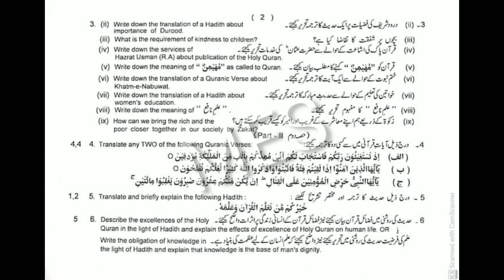Lahore Board 9th Class Islamiyat first Time Paper 2022 | 9th Islamiyat Group 1 Paper Bise Lahore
LahoreBoard 9th Class Islamiyat first Time Paper 2022 | 9th Islamiyat Group 1 Paper Bise Lahore

LahoreBoard 9th Class Islamiyat first Time Paper 2022,
9th Islamiyat Group 1 Paper Bise Lahore,
9th class Islamiyat paper 2022,
Islamiyat 9,
Islamiyat 9th class,
9th Class Islamiyat paper 2022,
7 June 2022 paper,
Islamiyat paper 7 June 2022,
Islamiyat First time Paper 2022,
Islamiyat First Time paper,
Islamiyat group 1 paper,
9th Class Islamiyat Group first Paper 2022,
9th Islamiyat guess paper 2022,
bise Lahore9th Islamiyat paper 2022,
Lahore Board 9th Class Islamiyat First Time Paper 2022,